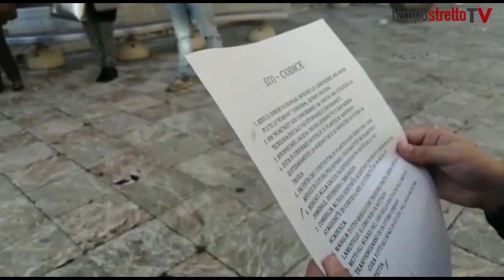Le scuole Primaria e Secondaria di Alì Terme issano bandiera Verde